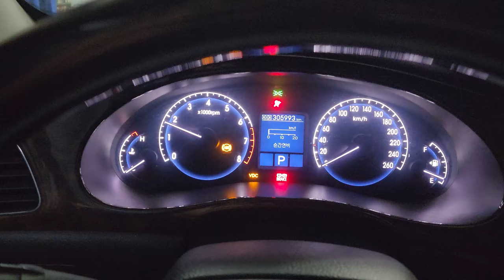오버홀 한 R1000에서 연기가 풀풀난다...